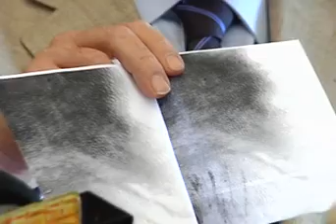Omicidio Velardi Conferenza stampa avvocato Lipera